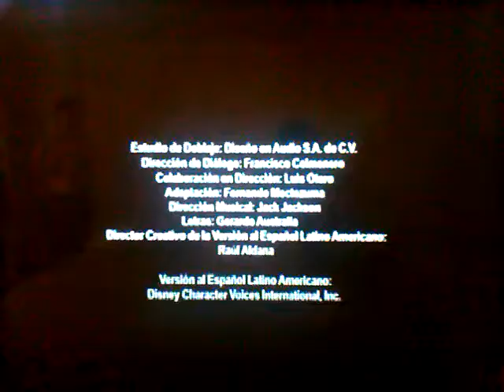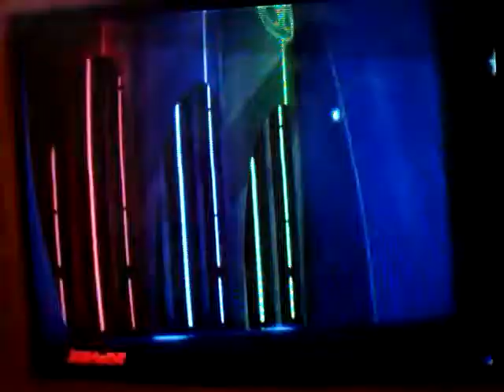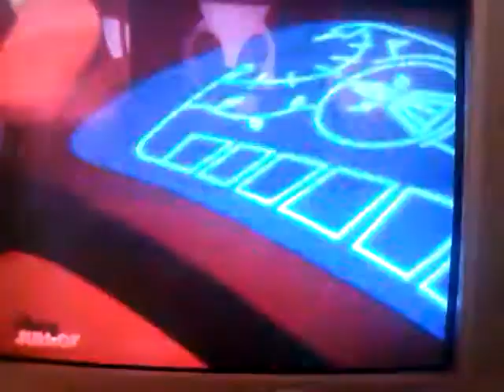Pj masks héroes en pijamas episodio 27 ululette y la pelea de los cuarteles completo